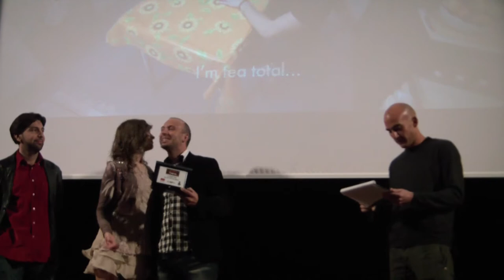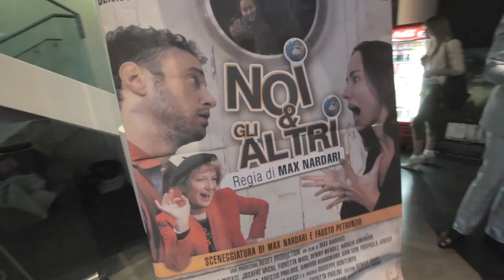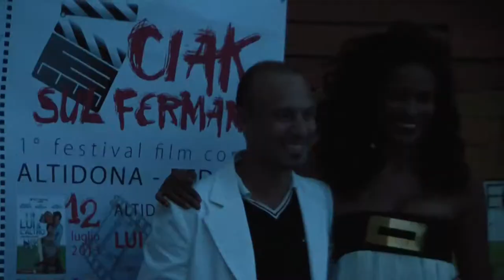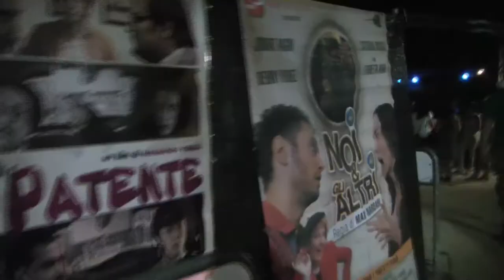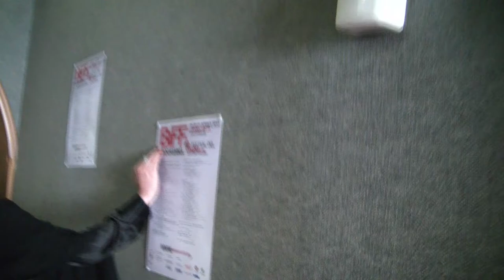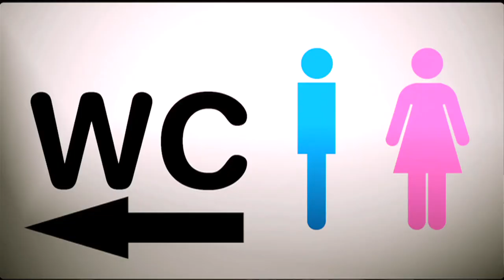Premio a Max Nardari Miglior Film. Con CLAUDIO LIPPI, FIORETTA MARI, CATERINA MISASI, DENNY MENDEZ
THE BEST OF TOUR "NOI E GLI ALTRI".
In soli 8 minuti le principali tappe del corto del corto NOI E GLI ALTRI di Max Nardari, la commedia contro il razzismo che ha ottenuto tanti successi e riconoscimenti sia in italia che all'estero. E' stata presentata anche dalla RUTGER UNIVERSITY, una prestigiosa Università di New York che lo ha scelto come opera italiana rappresentativa per il messaggio contro il razzismo!

In Italia è visibile su RAI CINEMA Channel che lo distribuisce.